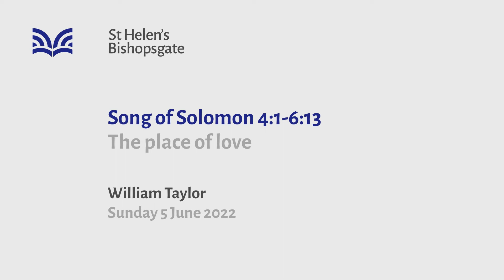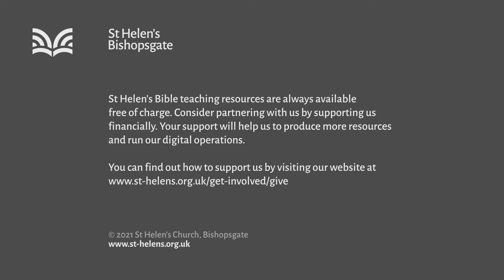Song of Solomon 4:1-6:13 The place of love (SE22/023)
"The place of love" - There is no doubt that love is powerful. But love can also be dangerous. The Song of Solomon is a song about love–and is profoundly subversive. It corrects wrong understandings of love, and offers us not only a better vision, but also the way to find it.

Series title: Love accurately
Speaker: William Taylor
Bible passage: Song of Solomon 4:1-6:13